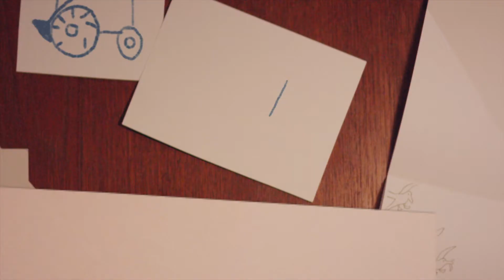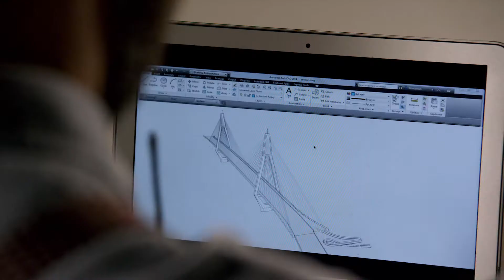Building Tomorrow 2015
Volvo Construction Equipment - Building Tomorrow